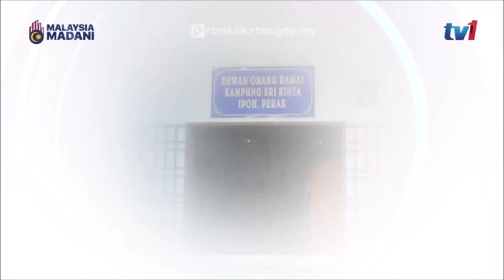14 NOV 2023 - BERITA WILAYAH - BANJIR PERAK: JUMLAH PENDUDUK TERJEJAS BERKURANGAN KEPADA 237 ORANG